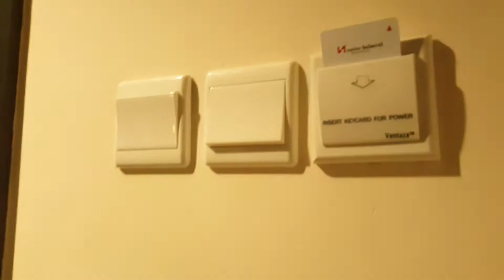Swissbelhotel Losari Makassar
Swiss-belhotel Losari Makassar std room